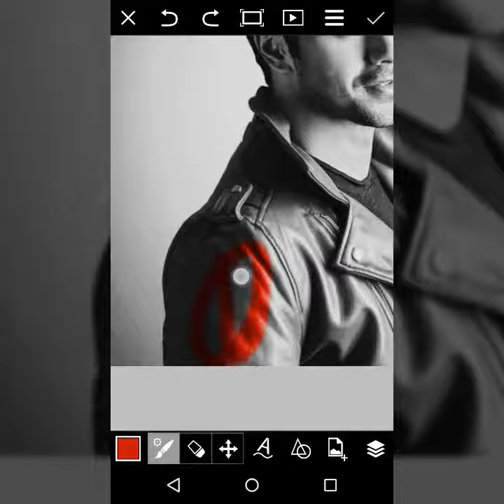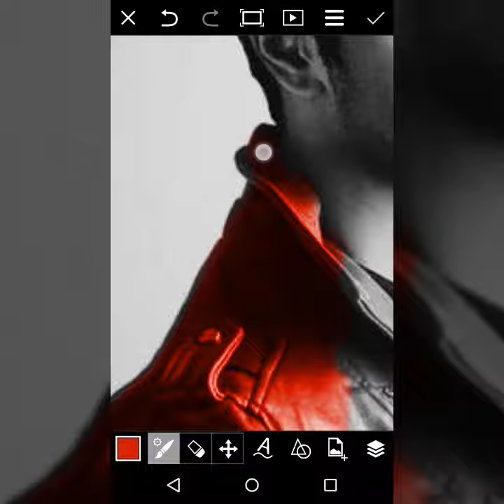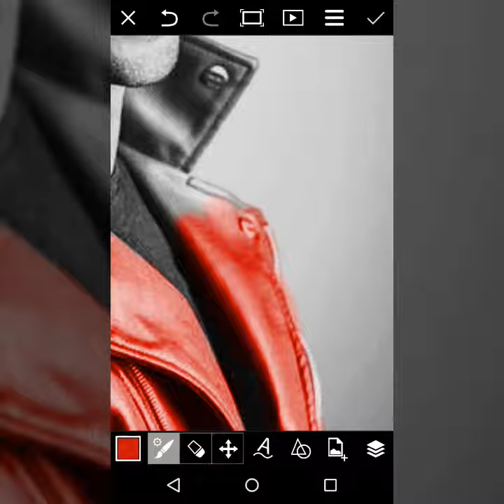Red color cloth effect - Picsart editing tutorial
You can also use green blue yellow effect